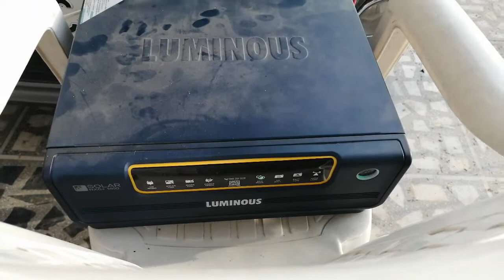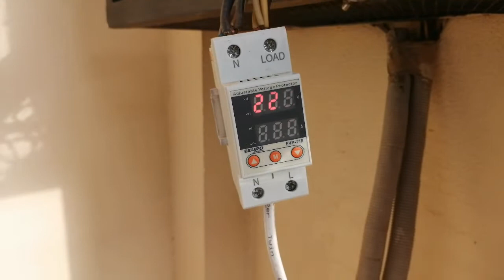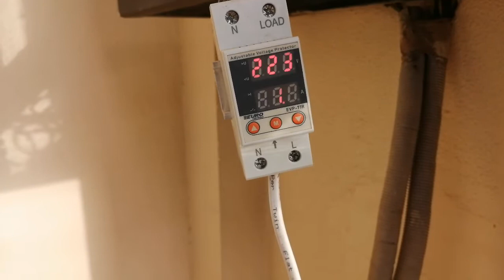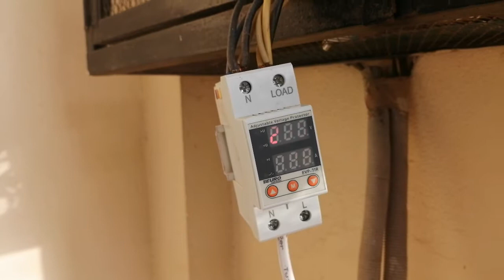Car generator/inverter|Produce electricity at home|घर पे बिजली बनाये|इमर्जेंसी पावर बैकअप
Convert your car into generator. Use inverter and car battery to power up your house. You can run upto 800w of household appliances on Luminous NXG 1400 inverter. Power up 2 cooler 1 fridge and 2 fan at a same time. Do not experiment this until you have all the knowledge of your house power line. This is risky. I was aware of all the power lines of my house. I experimented this as the temperature was really high and my 6 months baby was not able to sleep. This does not discharge the car battery and you can use all home appliances on this.